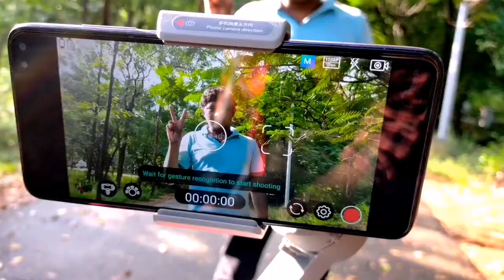MOZA Mini MX Unboxing And Setup In Telugu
MOZA MINI-MX